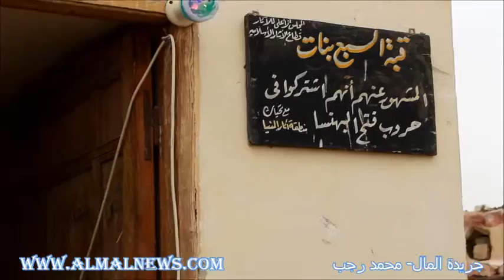أسطورة السبع بنات تشفى العاقر وتجعلها تحمل وتلد | جريدة المال | محمد رجب